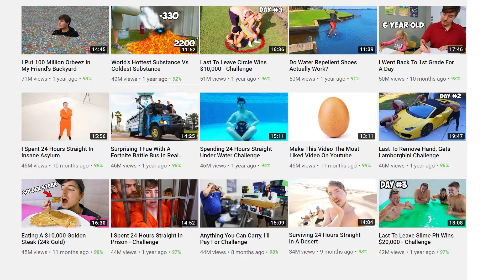Mr Beast's Secret To Success On YouTube | Now He's Giving 10,000 Presents To People In Need!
Mr. Beast is wrapping up 2019 on a crazy high note. He's giving away 10,000 gifts for the holidays! We can admire him for his charity, but for other YouTubers out there, there are some great lessons you can learn from his rise to fame and his evolution as a YouTuber. Let's dig in!